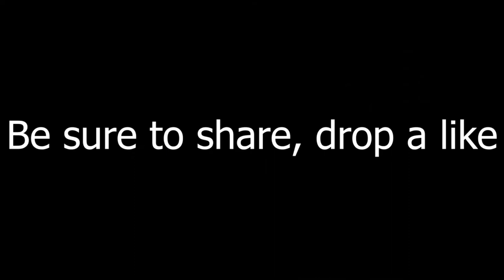GTA 5 REVENGE IN DA HOOD EP. 1 - WE ROBBED HIM!💰💰💰 (GTA 5 RP)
✔Wassup its Rexstro

✔Shoutout to ALL OF YALL💯💯💯

✔STROGANG OR NO GANG!

✔BE ACTIVE!